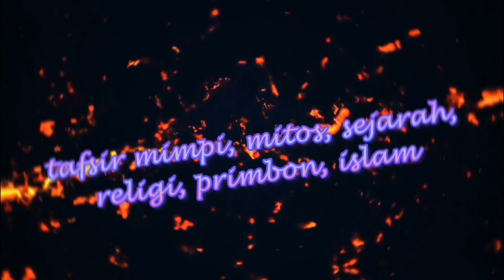Mimpi ini SANGAT MENJIJIKKAN Tapi Artinya Sangat Bagus Berkaitan Dengan REZEKI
Mimpi ini adalah tentang mimpi kotoran manusia yang menurut kepercayaan adalah pertanda akan mendapatkan rezeki.

Pastikan Anda dapatkan update video terbaru kami!